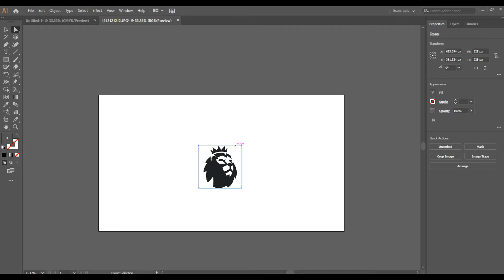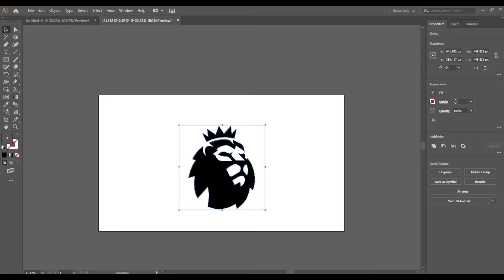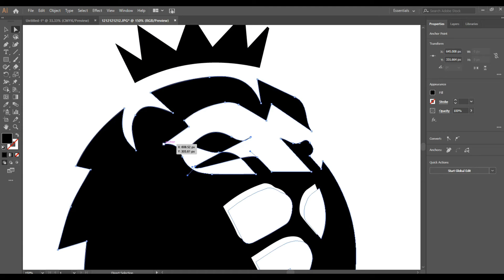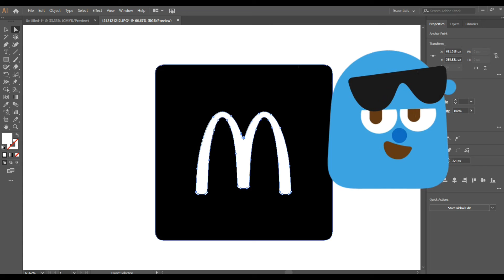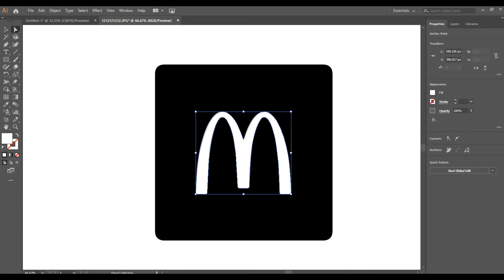How to image trace in illustrator in easiest way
Hey Everyone!
In this video we will Teach you how to trace image to make editable selection in adobe illustrator cc
This is Jugaadi Baba with having experience of 20+ years. I've started this training for anyone who wants to learn Graphic Designing for FREE in a professional way.